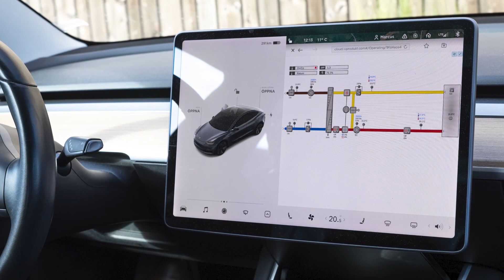Adventskalender 2022 Türchen 12: Gutes Raumklima für eine Sporthalle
Öffnen Sie Türchen Nr. 12 um einer Sporthalle in Schweden einen Besuch abzustatten, in der 100% Frischluft und Kühlung von größter Bedeutung sind 🎾